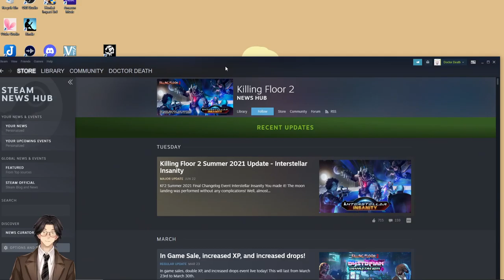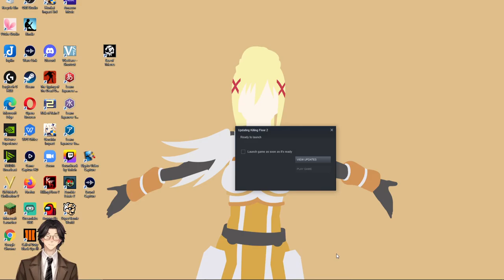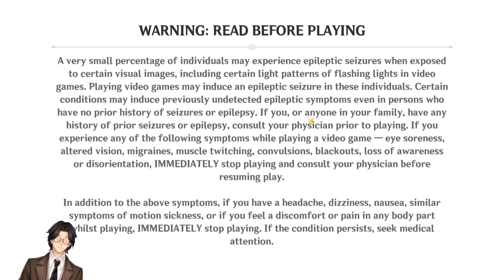Danger Signals, Chapters 3-5 By John A. Hill: Audiobook Gaming